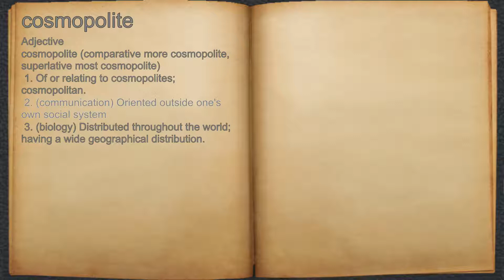What does cosmopolite mean?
A spoken definition of cosmopolite.

Intro Sound:
Typewriter - Tamskp